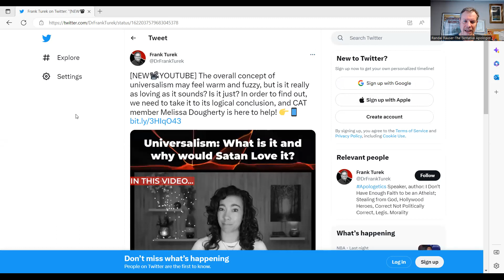In Universalism, Does God Defeat the Devil?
A quick rebuttal to a bad objection to universalism from Melissa Dougherty.